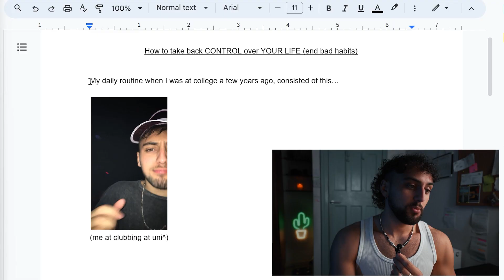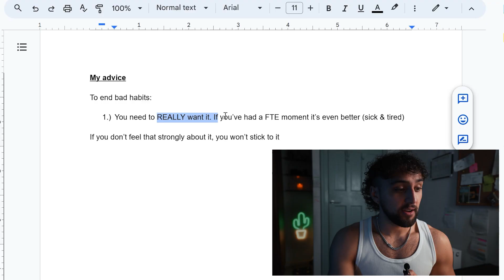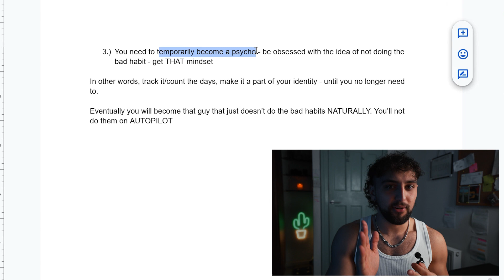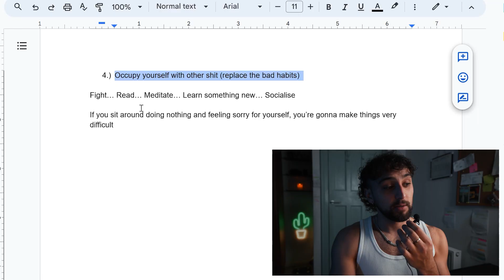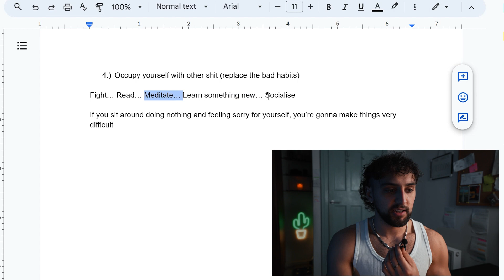How to take back CONTROL over YOUR LIFE (end bad habits)